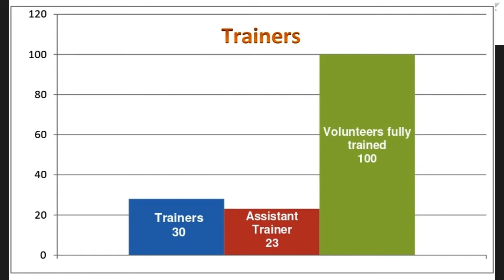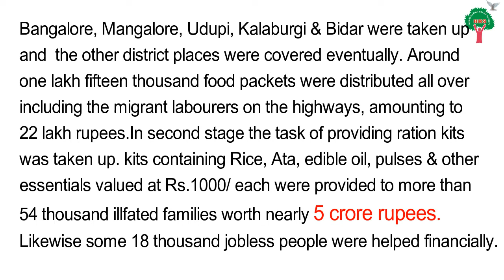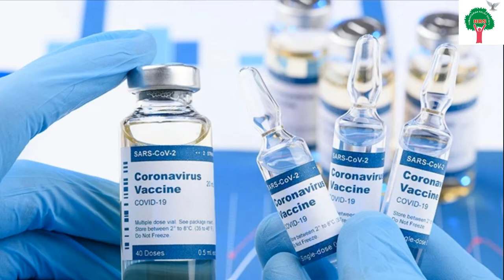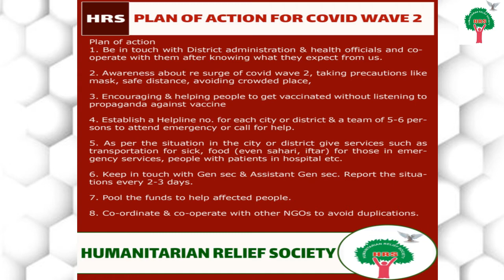DFH HRS Zoom Covid 2nd Wave K M Ashraf Director HRS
Guidance for Volunteers Covid 2nd Wave K M Ashraf Director HRS